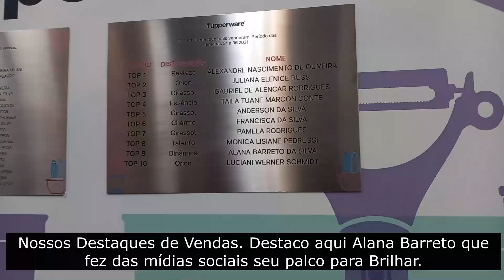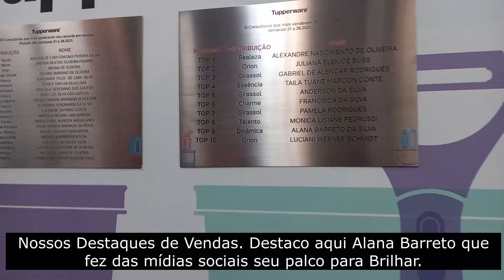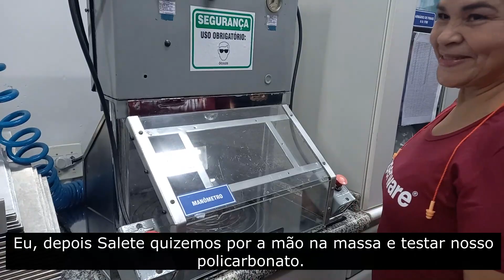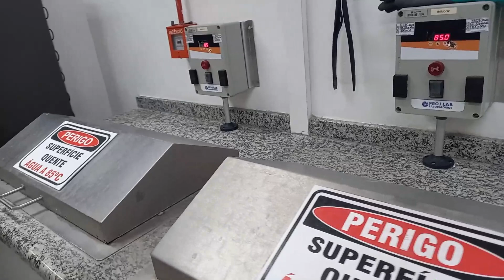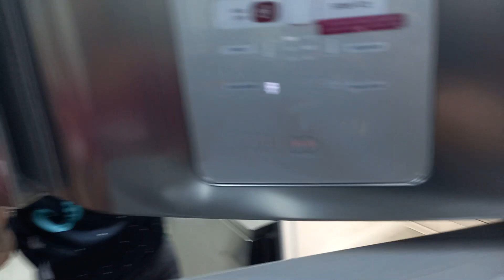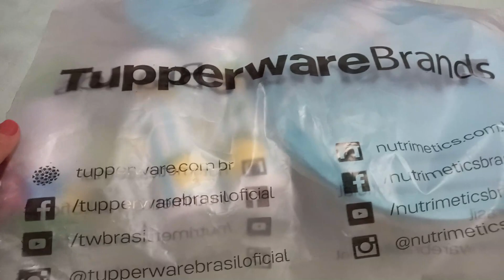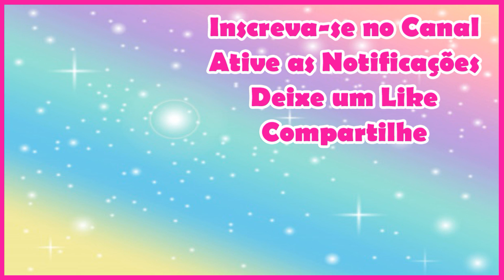Visitando a Fábrica da Tupperware | Joyce Sampaio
Neste vídeo mostro A MINHA VISITA à FÁBRICA da TUPPERWARE, OCORRIDA EM 19/07/2022.

🔔 QUER GANHAR DINHEIRO EXTRA? NÃO PERCA ESTA OPORTUNIDADE DE RENDA! VENHA TRABALHAR EM CASA VENDENDO PORDUTOS TUPPERWARE!

Se você é do Estado do RJ e deseja ser um Consultor ou Consultora Tupperware faça o seu cadastro comigo através do

Aqui no meu canal você vai assistir diversos  ídeos sobre Tupperware. Como vender Tupperware pela internet, como ser uma consultora Tupperware, como passar pedidos Tupperware, como vender Tupperware, como limpar Tupperware, como organizar Tupperware na cozinha, como comprar Tupperware mais barato, como lavar Tupperware. Você aprende qual Tupperware pode ir no microondas, qual Tupperware pode ir no freezer, tem vitrine Tupperware para ver antes do lançamento, ofertas da hora Tupperware, Abrindo Mostruário Tupperware, lançamentos Tupperware, dicas sobre Tupperware e muito mais.